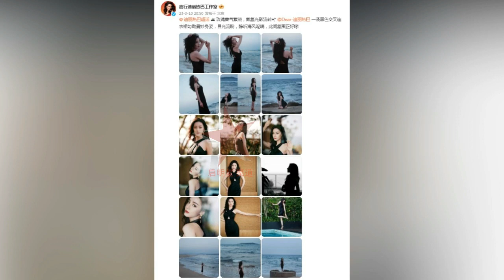迪丽热巴 杨洋晒海滩美照，身材窈窕如美人鱼